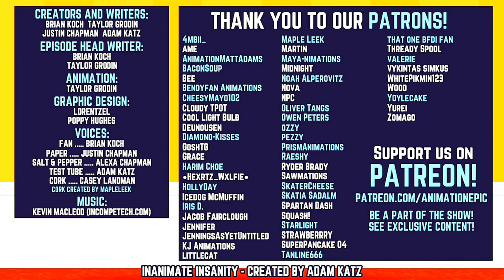Fan's Fantastic Features - Episode 5: "The Most Stupid Paper Sheet Stuff" (Full Episode!) 📃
In another timeline, they took over Inanimate Insanity, and now, Paper is here with some mandatory suggestions for Fan's show! Will Fan give in to their demands? The fate of Fan's Fantastic Features hangs in the balance!